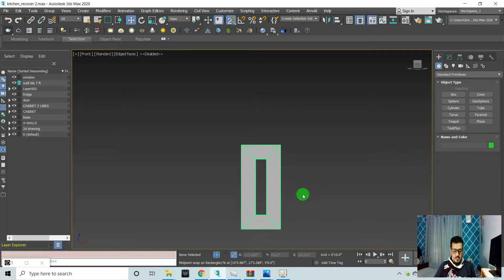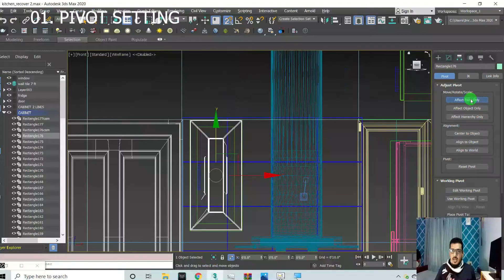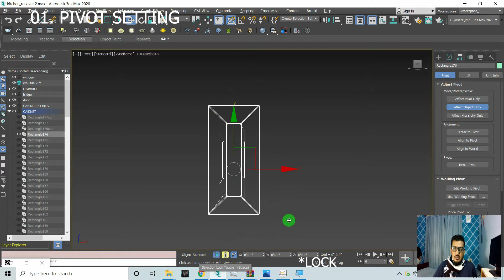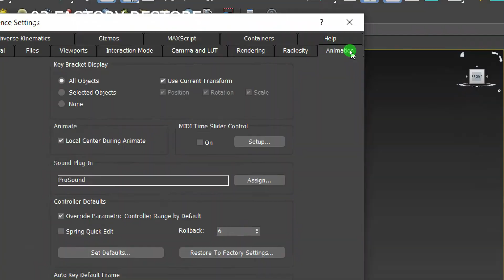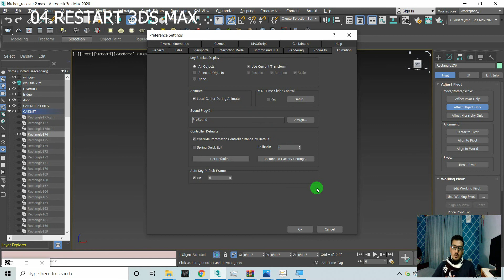OBJECT NOT MOVING IN 3DS MAX || SOLVED !!! | Hindi/Urdu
Easy step to solve the problem: